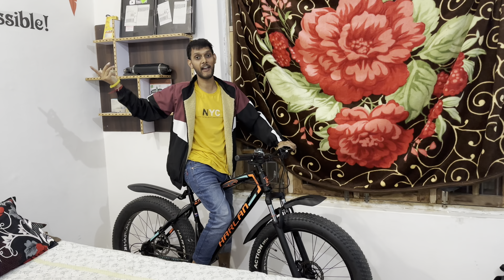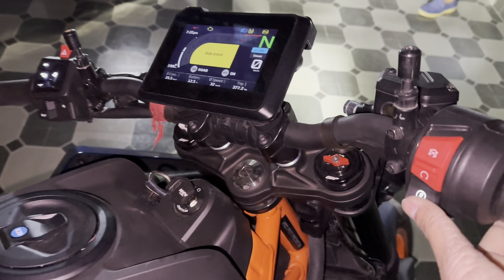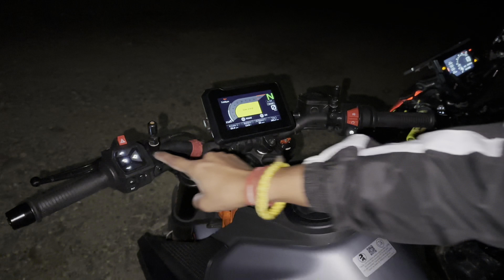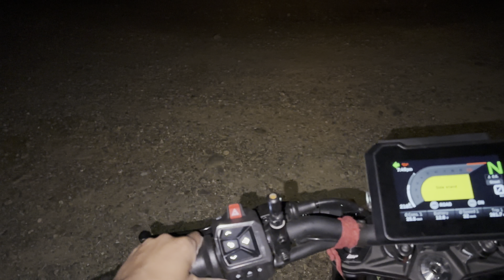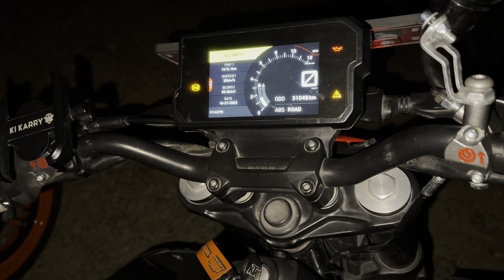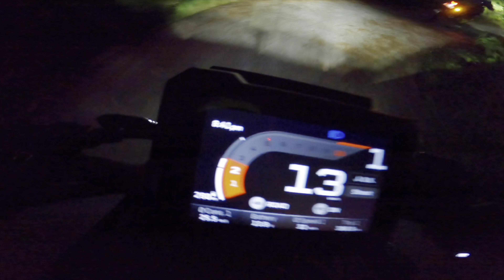New Bike par Night ride karli 😍 | Mom gussa hogayi 😡